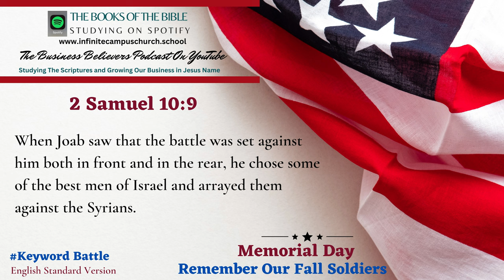Small Business Believers YouTube Podcast Memorial Day Playlist The Book of 2 Samuel 10_9